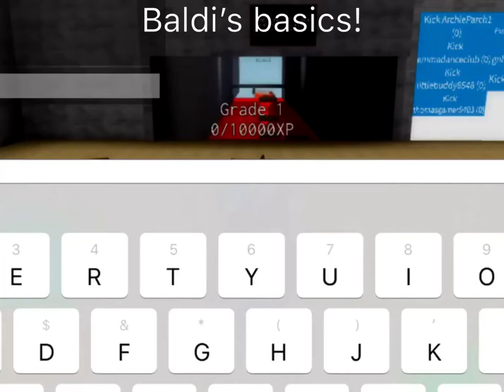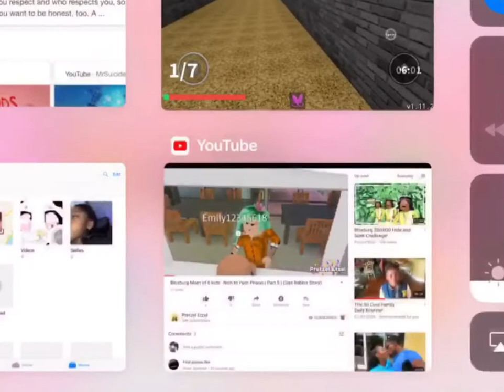BALDI CANT GET ME! || Baldi’s Basic Gameplay